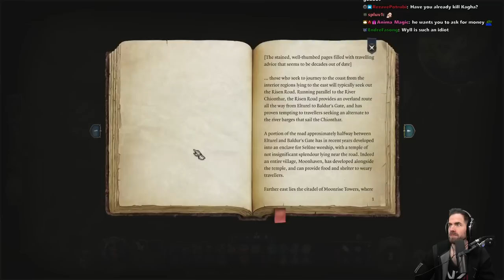Baldur's Gate 3 (Pt. 2) - No Mercy for the Innocent (Animal Edition)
Shameless Thaddington prowls the land, searching for new victims and lusting for more power.